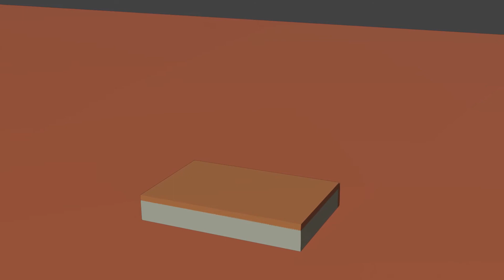Team B,I,T,O Assemble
Beanie Boy, Immortal Monkey, Tyler, and Oatmeal man start a team called B,I,T,O to destroy woody but they dont know whats coming